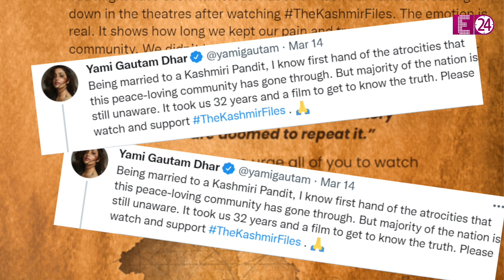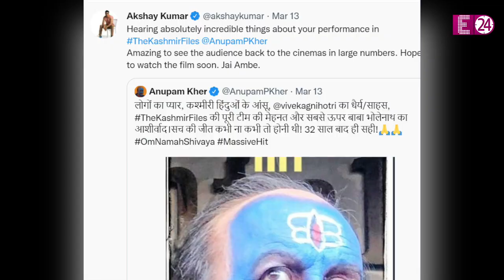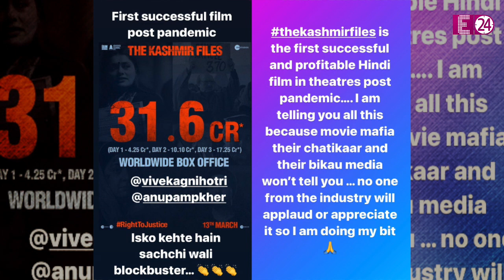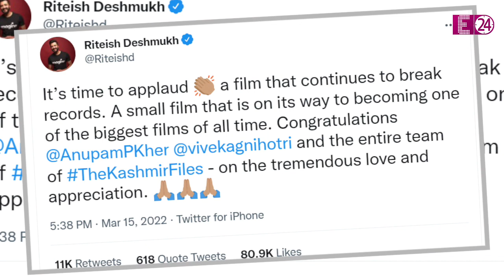Aamir Khan ने की The Kashmir Files की तारीफ, ये स्टार्स भी कर रहे हैं फिल्म को सपोर्ट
Aamir Khan ने की The Kashmir Files की तारीफ

आमिर ने कहा कि मैं कश्मीर पाइल ज़रूर देखूनगा क्योंकि बैक हमारे इतिहास का एक ऐसा हिस्सा है जिससे हमारे दिल को दुख पहुंचा है इतना ही नहीं आमिर ने यह भी कहा कि कश्मीरी पंडितों के साथ जो कश्मीर में हुआ तो यकीनन बहुत दुख की बात है अब इस टॉपिक पर एक ऐसे फिल्म बनी है तो यकीनन हर हिंदुस्तानी देखनी चाहिए